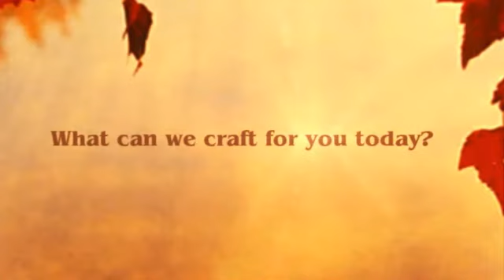New Mission Workshop Promo for CustomMade